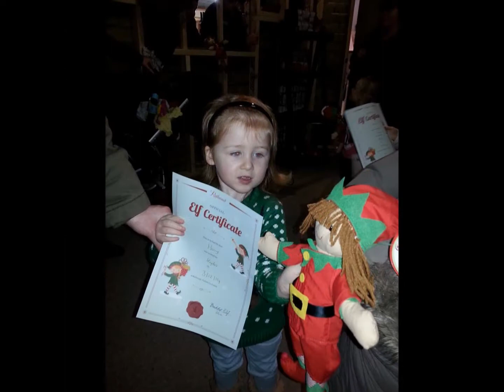xmas 2014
Put up a splash of Christmas spirit
Put in a dash of love
Stir up the sounds ‘till you can hear it
Sing out to those you love

Christmas, Christmas, you can fill me
Up with Christmas cheer
Christmas, Christmas, you fulfill my
Spirit every year

Toss up a mash of extra magic
Toss in a batch of love
Let up the lights with random logic
Look out for sleighs above

Santa, Santa, can I have it
Please I’ve been so good
Santa, Santa, please I beg you
Please oh if you would

Get up a clash of Christmas color
Get in a catch of love
Set up and show the shiny decor
Shout out with Christmas love

Listen, listen, you can see it
Spirit everywhere
Listen, listen, you can do it
Spread it out and share

Spirit every year